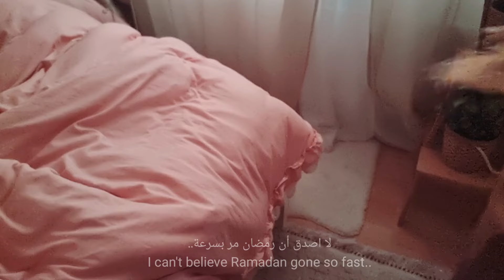last Iftar | Eid gifts | simple Eid preparation| Silent Vlog